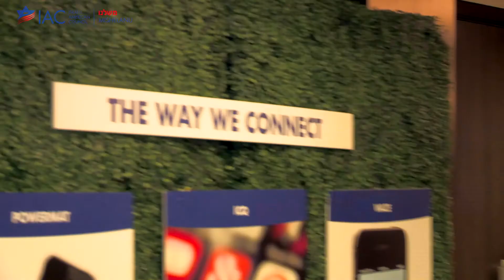IAC Mishelanu 2016 National Confernce of Israeli-American Students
Nearly 300 Israeli-American students from over 80 college campuses across 14 states came together for a fascinating weekend of Israeli culture, Jewish identity, diplomacy and campus engagement.
Throughout 16 breakout sessions, 4 plenaries and 1 evening performance from Israeli star Tsahi Halevi, our students were engaged around intriguing topics such as Israel's first planned mission to the moon, how to build pro-Israel social media campaigns and crafting their own personal brands.